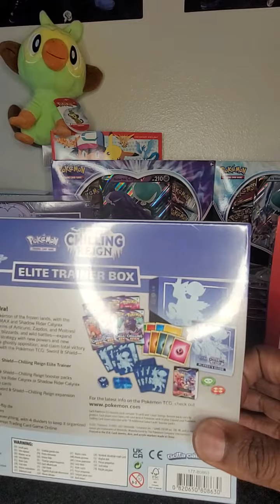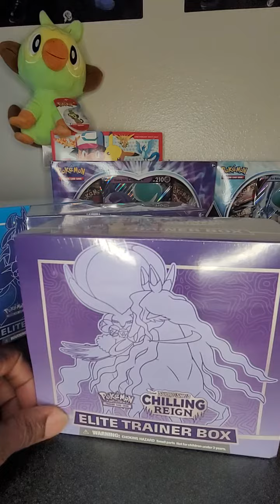Decisions Decisions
Trying to decide which of these elite trainer boxes to open